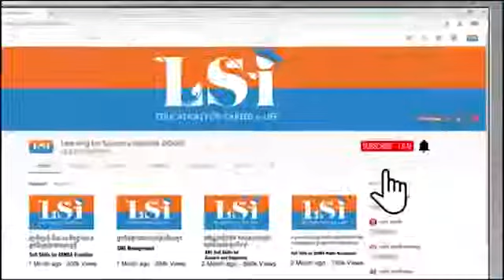k. s ផ្នត់គំនិតមនុស្សជោគជ័យ ដោយលោកគ្រូ ឃីម សុខហេង